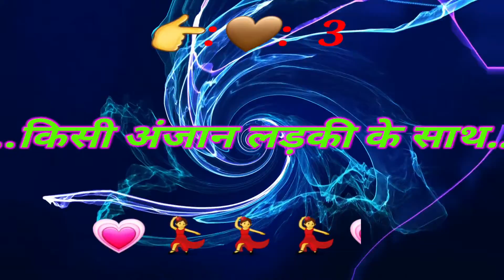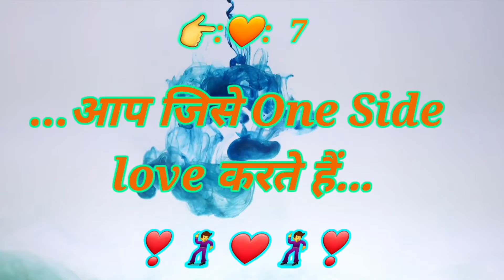aap ki shadi kisise hoga jania | आप की शादी किससे होगा जानी ए Choose one number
choose one Choose One Heart
, s letter whatsapp status,
S letter name, a letter, m letter ,
chooseOnenumber,
choose one number tik tok video,
choose one number game with

my channel
    Comments  plz